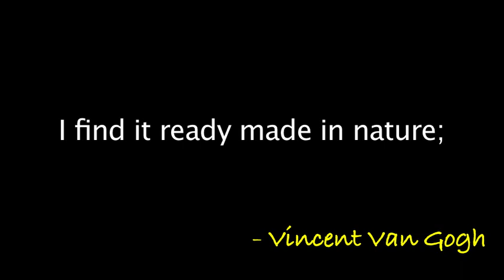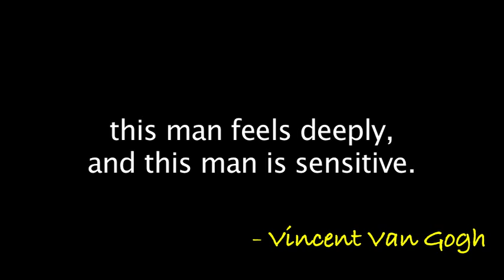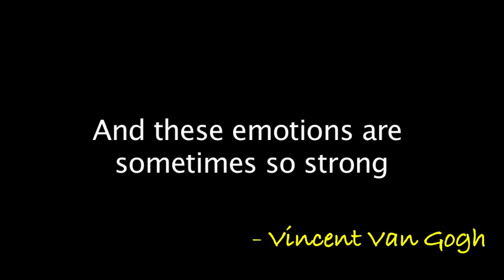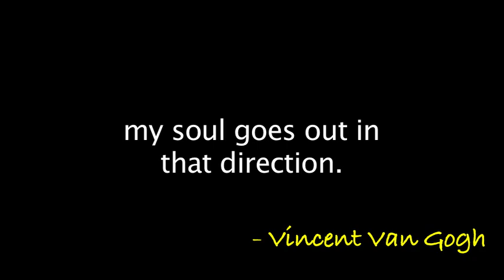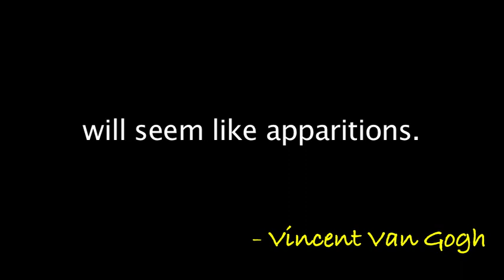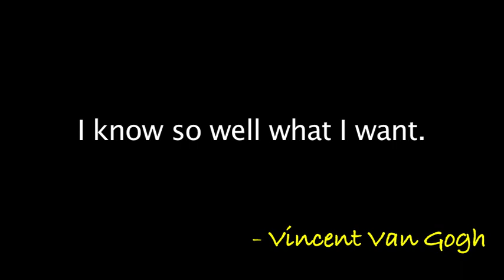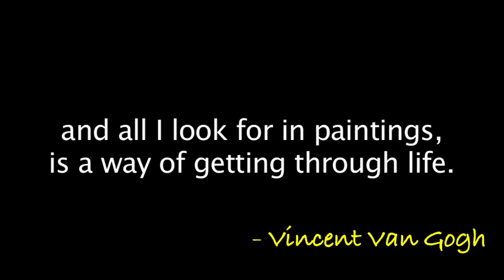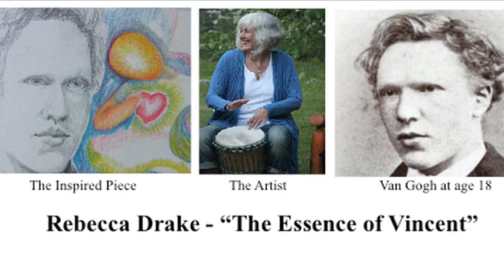Unravelling Vincent (2014)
Artists create Vincent Van Gogh inspired works as they interpret the meaning and nature of creativity.